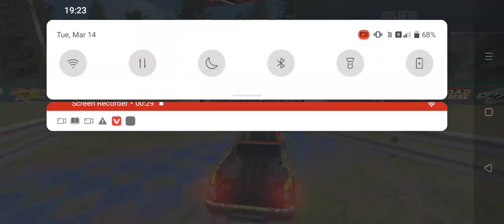off-road car wala game video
off road car driving short game video